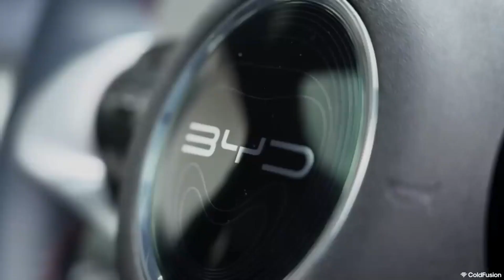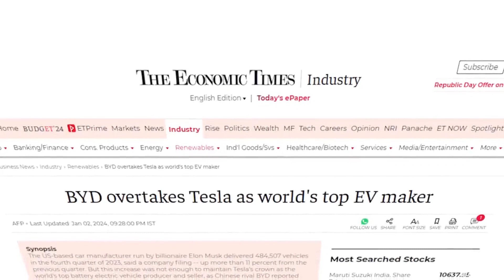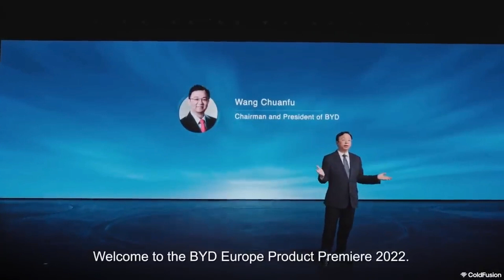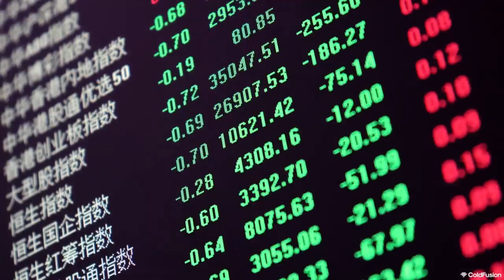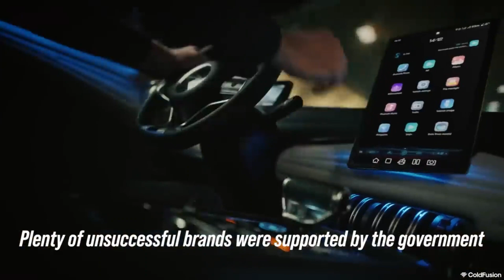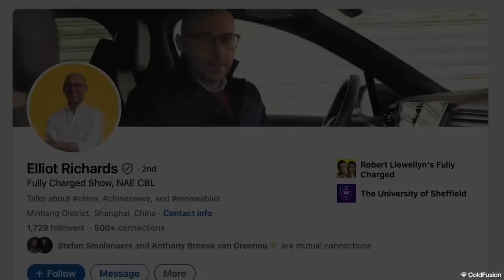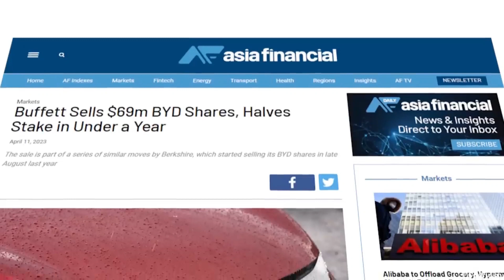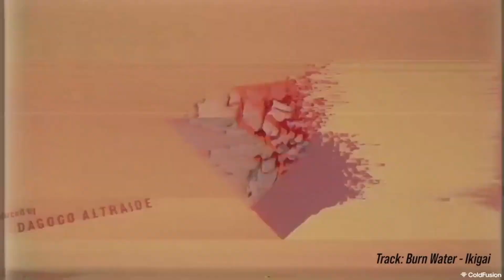China की BYD Tesla की बराबरी कर रही है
Permitted by Dagogo Altraide sir,
My talk with Robert Llewellyn is titled “Artificial Intelligence, Microchips & the Electric Revolution – can we harness progress, or is it beyond our control?” and will be held on the 9th of February at 10:30 AM.

 / coldfusiontv

 / coldfusion_tv

 / coldfusiontv